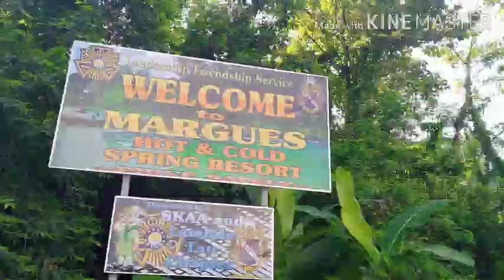Hot and Cold Spring Resort of Margues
Ito ay matatagpuan SA Brgy Ng Margues SA Bayan Ng Esperanza at Lalawigan Ng Sultan Kudarat.Halina at puntahan ang aming resort and you may feel the difference beyond your imagination.